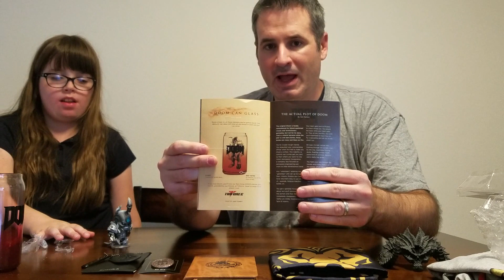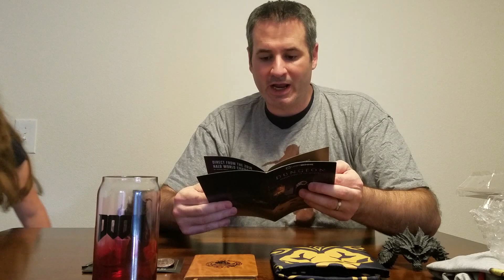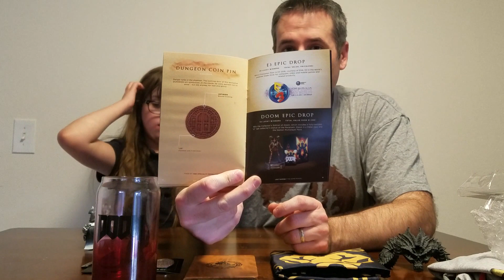Loot Gaming ╫ May 2016 ╫ Dungeon ╫ Unboxing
Unboxing of Loot Gaming's Dungeon themed crate.  This was a great crate this month!